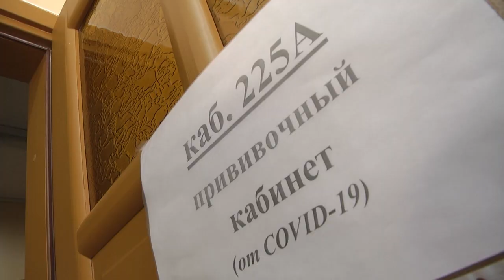2021-02-19 г. Брест. Вакцинация. Новости на Буг-ТВ.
COVID-19 – сейчас не встретишь человека, который бы не знал, что это такое. Правда, на данный момент люди больше говорят не о коронавирусной инфекции, а о вакцине против нее. Ведь из всех вариантов борьбы с вирусом, как сообщают эксперты, самым эффективным является вакцинация. В областной центр первая партия российской вакцины  «Спутник V» прибыла ещё месяц назад. И первыми, кто избавил себя на долгие месяцы от перспективы заболеть коронавирусной инфекцией стали медицинские работники. Какая следующая категория граждан начнет процесс иммунизации, и можно ли прививаться тем, кому за 60 – ответы на эти и другие вопросы узнавали наши корреспонденты.